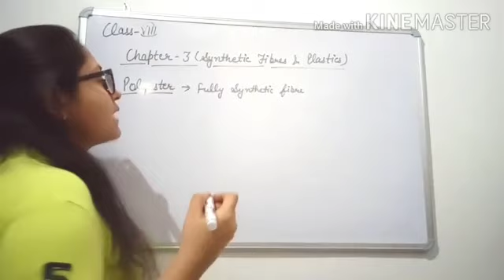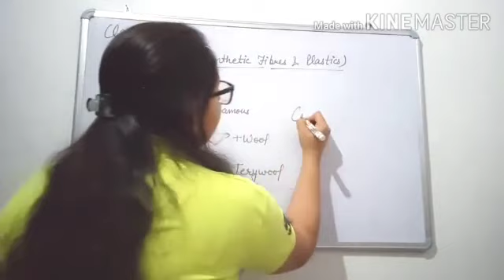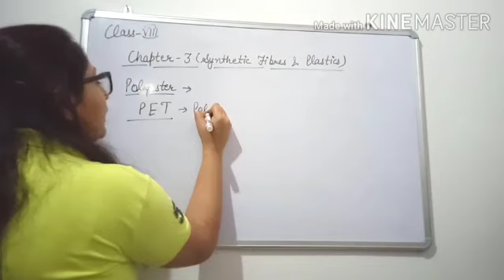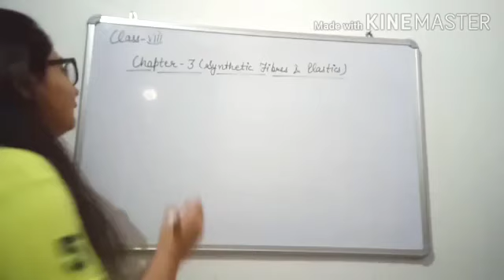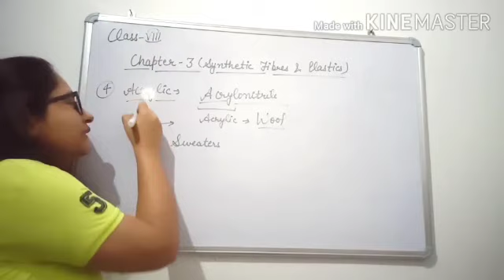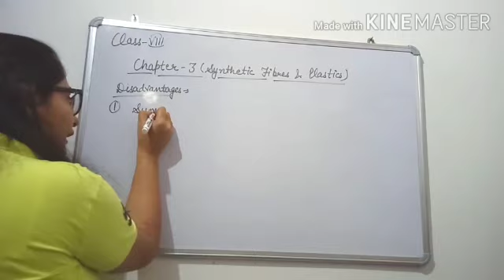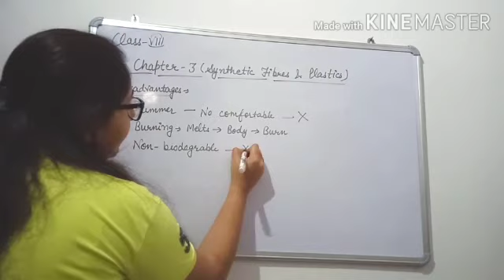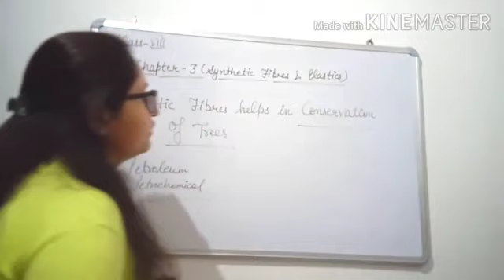Class-8th Science Ch-3 Synthetic fibres and plastic